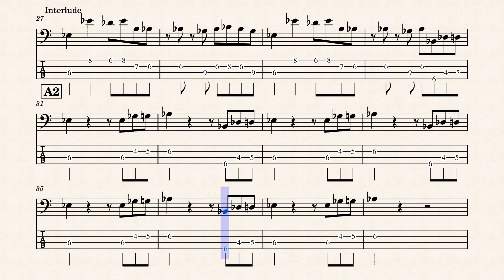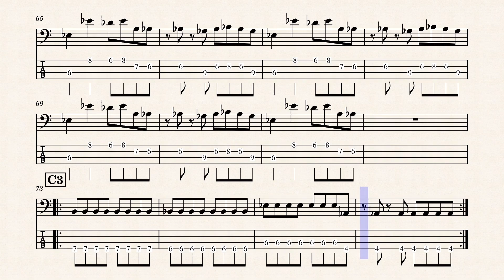[Free TAB] Bruno Mars - Runaway Baby [Bass Transcription Bass Score]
Bruno Mars - Runaway Baby

Standard Tuning ver.

해외 유명 곡 중에 유튜브에 이미 타브 악보 작업이 많이 된 곡들은

커버 영상대신 악보 영상으로 컨텐츠 제작 시간 줄이는 대신

타브 악보를 무료로 공유하고 있습니다 꾸준히 올라올 예정이니

이쪽에 올려놨습니다